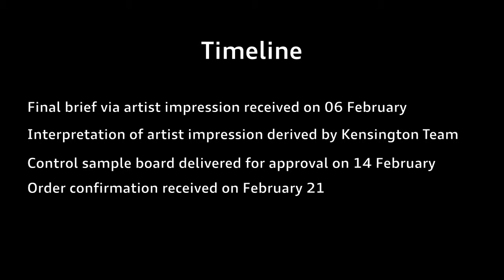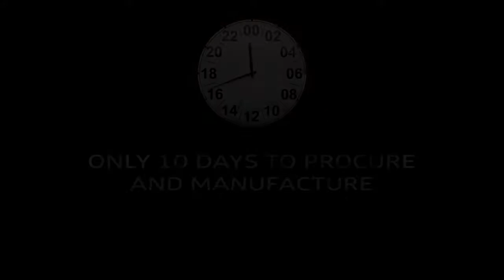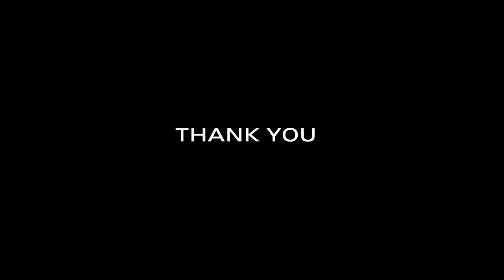Audi Display at Design Days Dubai 2017